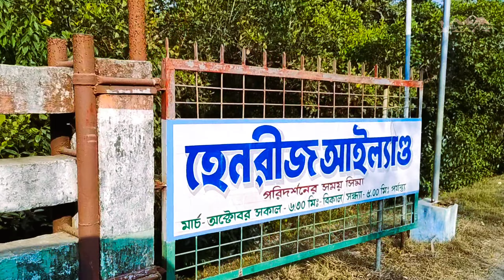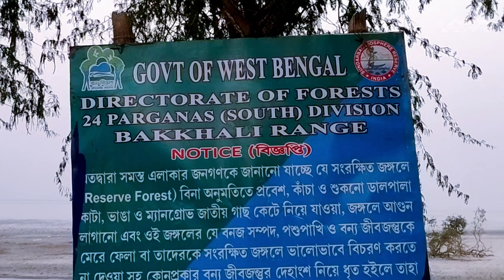লাল কাঁকড়ার দেশ | লালগঞ্জ সমুদ্র সৈকত | Lalganj sea beach | lalganj sea beach tour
Explore Lalganj Sea Beach : The Land Of Red Crabs
Join us on an immersive journey to Lalganj Sea Beach, nestled near the famous Bakkhali Sea Beach. Known as the land of red crabs, Lalganj offers a picturesque coastline teeming with vibrant wildlife and breathtaking scenery. Get ready to witness the mesmerizing dance of red crabs along the shoreline, creating a spectacle like no other.

But that's not all - Lalganj is also a paradise for bird enthusiasts! With its diverse ecosystem, this hidden gem attracts a variety of bird species, making it a perfect destination for bird watching enthusiasts. From graceful seabirds to colorful migratory birds, there's always something fascinating to behold in the skies above Lalganj.

Join us as we explore the natural wonders of Lalganj Sea Beach, where the beauty of nature unfolds at every turn.

✅ Information :
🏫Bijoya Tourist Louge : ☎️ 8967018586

All Costs :
Train Fare : (Sealdah to Namkhana) 25
Toto Fare : 60 / head
Bus : 28/head
Hotel : 400
Toto Sightseeing : 300
Jambudweep Boat Ride : 150/head
Food : Depends On You

কারণ ?
এই চ্যানেল এ
জ্ঞান কম আর !
মজা বেশি হয়।
✅ আর আমার সাথে connected থাকতে, আমাকে Social Media তে Follow করতে পারো 👍